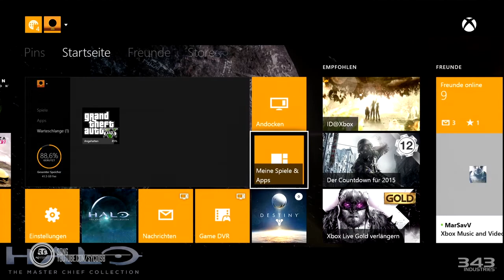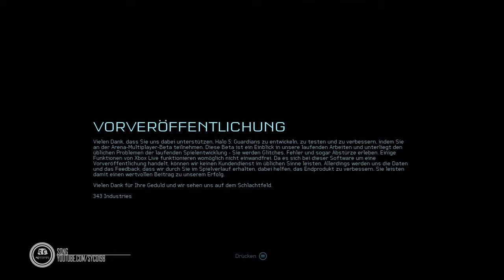Halo 5 | Preview Beta first look | Qwert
Ja hallo, meine lieben Damen und Herren, ich grüße Sie!
Hier nun schlussendlich (und total aktuell) mein erstes Halo 5 Video. Eigentlich war nun die Veröffentlichung bereits deutlich früher geplant gewesen, aber leider, wie es das Schicksal will, habe ich es zeitlich nicht geschafft und dann auch noch einen fatalen Renderfehler begangen (falsche Auflösung. Anstelle von 720p lediglich 480 oder so) was mir nicht auffiel, da ich vor kurzem erst die innere Umstellung auf Adobe Premiere als mein neues Standard-Schnittprogramm gemacht habe.
Wie dem auch sei, ich habe es nun endlich geschafft dieses Video zu veröffentlichen und gewähre euch meine ersten Eindrücke von Halo 5. Ein weiteres Video mit detaillierteren Aussagen wird auch alsbald noch folgen! Versprochen!
Ansonsten hoffe ich, dass der gewonnene Eindruck etwas Einblick in die nächste Iteration der Halo-Saga verschafft und wünsche euch noch einen schönen weiteren Verbleib, zu welcher Uhrzeit ihr auch immer dieses Video gerade seht!

LG Qwert

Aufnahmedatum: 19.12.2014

Eure Meinung interessiert uns:

Danke!